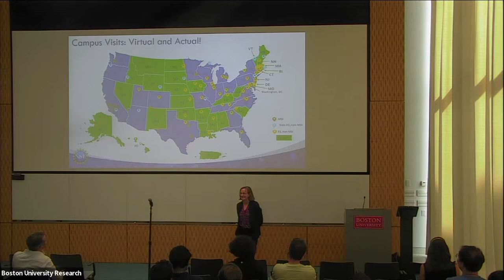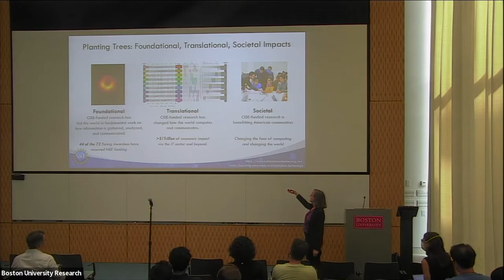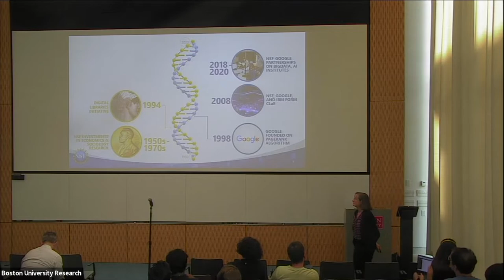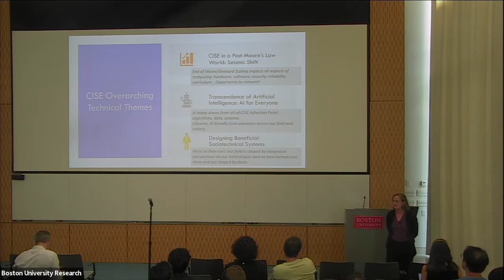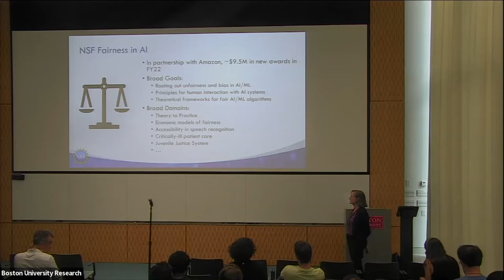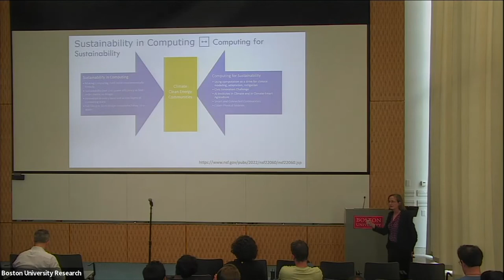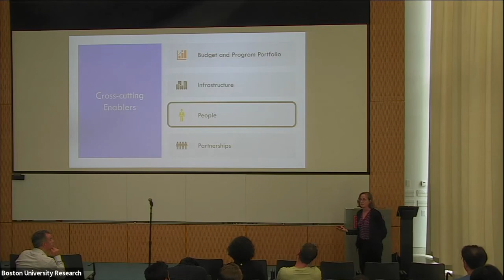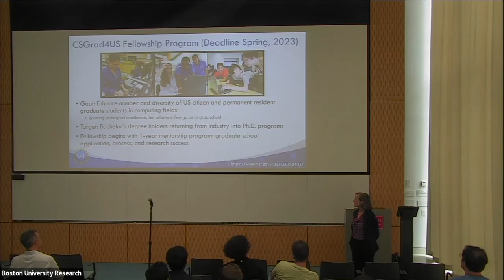The Computing and Information Science and Engineering Landscape: A Look Forward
The National Science Foundation (NSF) is a major funder of academic research in the field of Computer and Information Science and Engineering (CISE). In this session, Dr. Margaret Martonosi, Assistant Director of the CISE Directorate at NSF, will discuss key priorities for the field, how CISE is developing programmatic opportunities to advance research related to them, and also how CISE invests in multidisciplinary projects.

Following her talk, Dr. Martonosi will lead a Q&A session to further discuss a vision for CISE research going forward, and to field questions from the CISE community. Please join us for our highly-interactive first event of the semester.